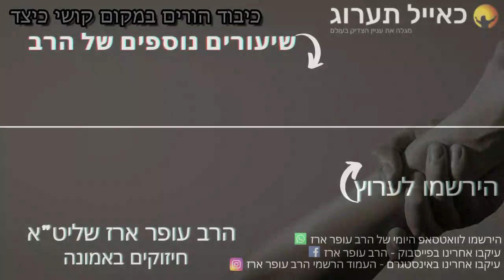הרב עופר ארז - כיבוד הורים במקום קושי (חדש שליחת שאלות לרב עופר ארז בקישור למטה)